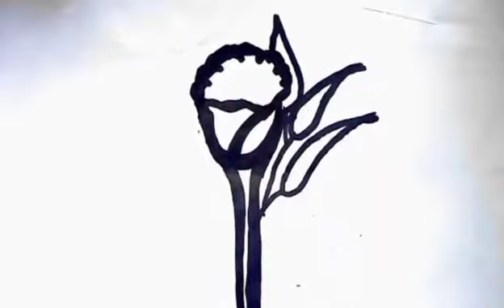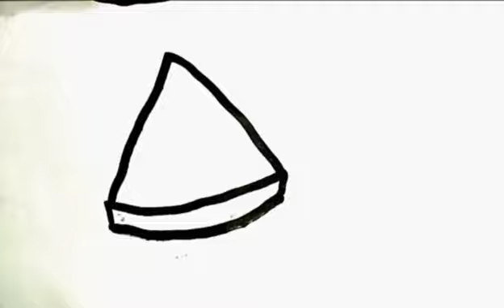How to draw for kids. Easy drawing for kids.